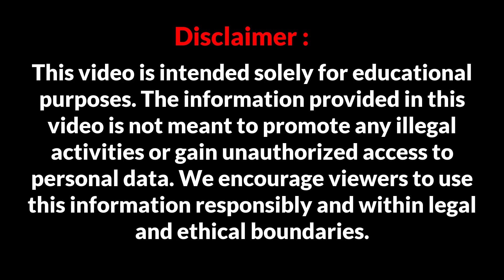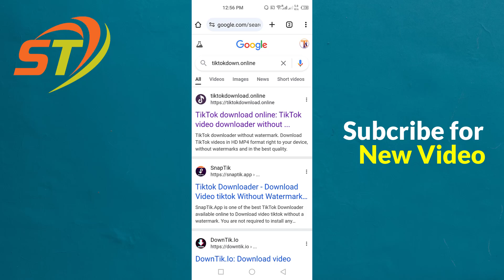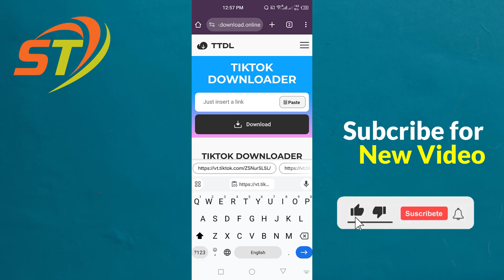How to download Tiktok video without Watermark | Tiktok video download kaise karen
Hi Everyone! Welcome to Shafaqat Tech!
In this video i will show How to download tiktok video without watermark. Dosto is video me ap ko btao ga Tiktok video download kaise karen OR  tiktok video download karne ka tarika. Thanks

Searched Queries:
tiktok video download without watermark iphone
how to remove watermark from video
remove watermark
how to download tiktok video without watermark in iphone
how to download tiktok video without watermark malayalam
remove tiktok watermark
how to hide tiktok watermark
how to remove tiktok watermark
tiktok watermark kaise hataye